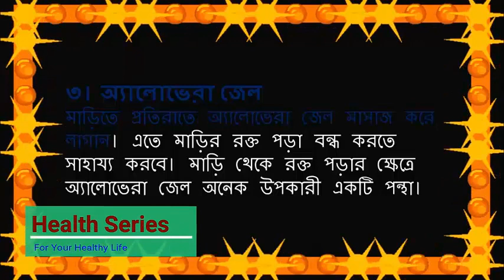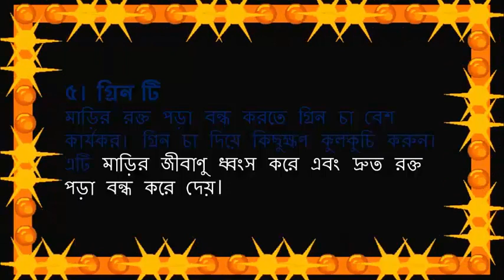মাড়ি থেকে রক্ত পড়া দূর করুন ৫ টি প্রাকৃতিক উপায়ে।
‘দাঁতের মাড়ি দিয়ে রক্ত পড়ে’ এমন মানুষের সংখ্যা কম নয়। রক্ত পড়া দাঁতের অন্যতম সমস্যা। সাধারণত দাঁত ব্রাশ করার সময় মাড়ি থেকে রক্ত পড়ে থাকে। চিকিৎসকরা বলছেন, নিয়মিত সঠিক পদ্ধতিতে দাঁত পরিষ্কার না করাই এ রোগের প্রধান কারণ। দাঁতের যত্নে আমরা অনেকেই বেশ অবহেলা করে থাকি। গবেষণায় দেখা যায় প্রায় ৫৫ শতাংশ পূর্ণবয়স্ক মানুষ অবহেলা করে এবং ঘুমের কারণে রাতের বেলা দাঁত ব্রাশ করেন না। যখন মারাত্মক পর্যায়ে চলে যায় তখন এনিয়ে আমরা অনেক হতাশ ও চিন্তিত হয়ে পড়ি। দৈনন্দিন জীবনে আমাদের কিছু কাজ করলেই এ সমস্যা রোধ করা সম্ভব। চলুন জেনে নেয়া যাক মাড়ি থেকে রক্ত পড়া রোধ করার কিছু প্রাকৃতিক উপায়